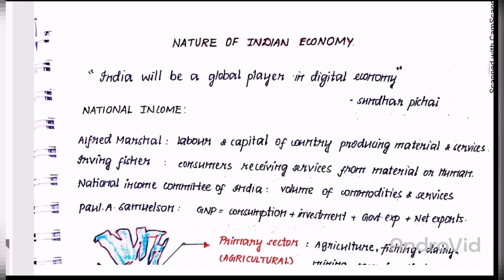NATURE OF INDIAN ECONOMY- PART 4/ TNPSC GROUP1/2/2A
ABOUT NATURE OF INDIAN ECONOMY WHICH IS A PART OF TNPSC GROUP 1/2/2A INDIAN ECONOMY SYLLABUS. DO WATCH ALL THE 5 PARTS OF THIS SERIES PLUS SUMMARY PART

CONTENT OF THIS SERIES:

01. NATIONAL INCOME
02. FACTORS OF PRODUCTION
03. METHODS OF CALCULATING NATIONAL INCOME
04. INCOME METHOD NATIONAL INCOME
05. EXPENDITURE METHOD NATIONAL INCOME / CONSUMPTION METHOD NATIONAL INCOME
06. PRODUCT METHOD NATIONAL INCOME  / OUTPUT METHOD NATIONAL INCOME / VALUE ADDED METHOD NATIONAL INCOME
07. DOMESTIC PRODUCT / NATIONAL PRODUCT
08. FACTOR COST / MARKET COST
09. CURRENT PRICE / CONSTANT PRICE
10. GROSS VALUE / NET VALUE
11. GDP, GNP, NDP, NNP,
12. PER CAPITA INCOME PCI
13. PERSONAL INCOME PI
14. DISPOSABLE INCOME DI
15. GROSS NATIONAL HAPPINESS INDEX GNHI
16. 4 PILLARS GNHI, 9 DOMAINS GNHI
17. HUMAN DEVELOPMENT INDEX HDI
18. PHYSICAL QUALITY LIFE INDEX PQLI
19. FEATURES OF INDIAN ECONOMY
20. WEAKNESS OF INDIAN ECONOMY